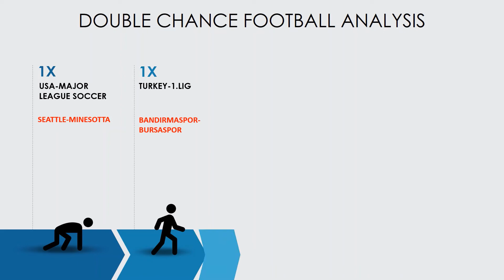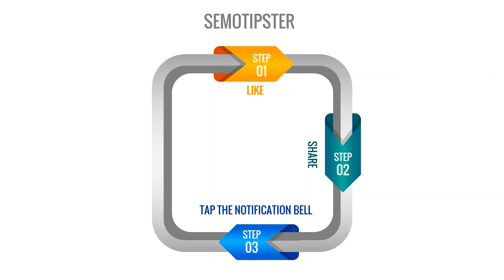Football Predictions Today(08.12.2020)|Double Chance Bet|Free Betting Tips Daily|Betting Strategy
IMPORTANT:
bet=bahis
betting=bahis yapma
home=ev sahibi
away=deplasman takımı
over=ust
under=alt
3-way corners=3 yollu korner
prediction=tahmin
double chance=çifte sans